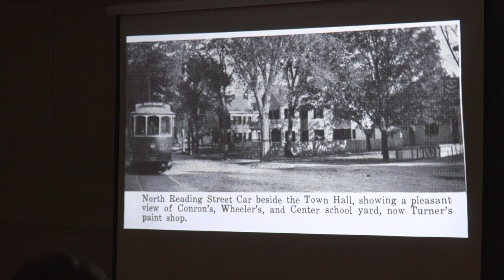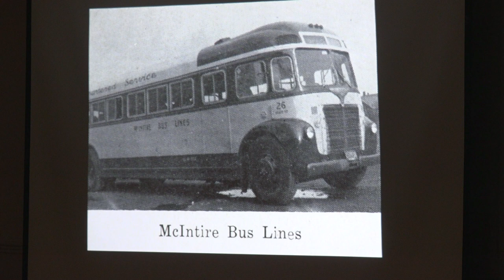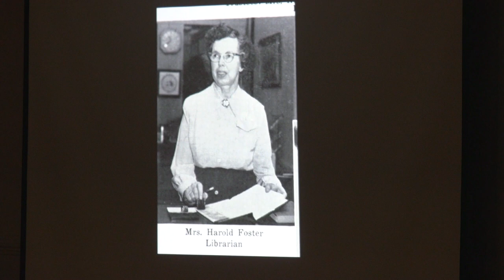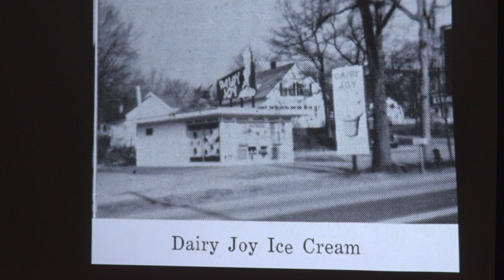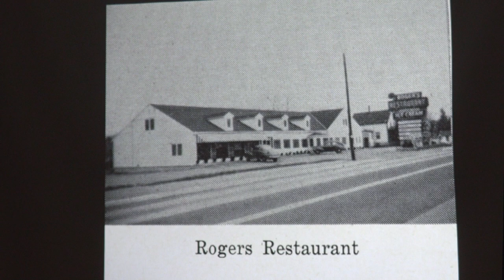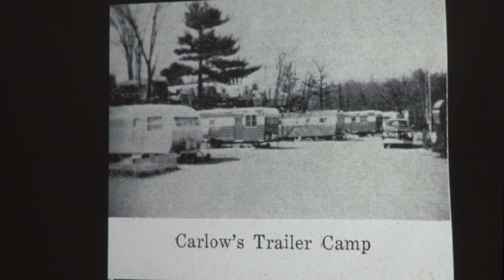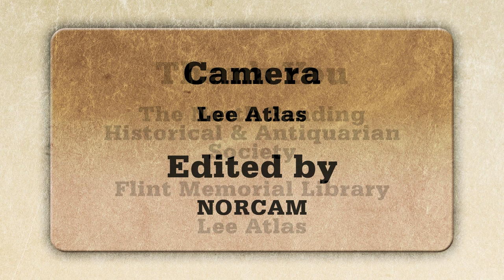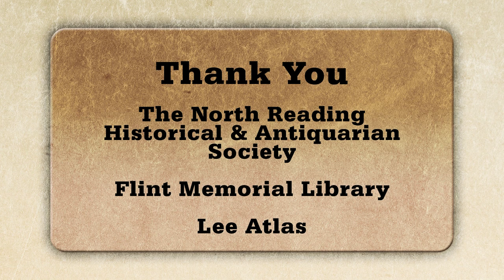North Reading Historical Society & Gordon Hall Presents: Tales of North Reading April12th, 2018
The North Reading Historical and Antiquarian Society, along with a handful of other North Reading citizens, present "Tales of North Reading" at the Flint Memorial Library on April 12th, 2018. Watch, won't you?

Coverage by NORCAM & NORCAM Volunteers.